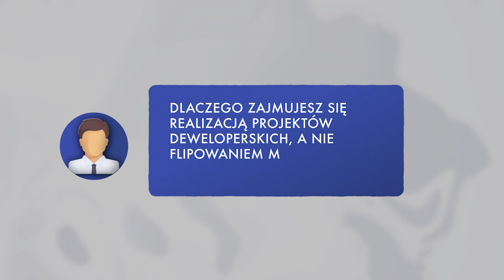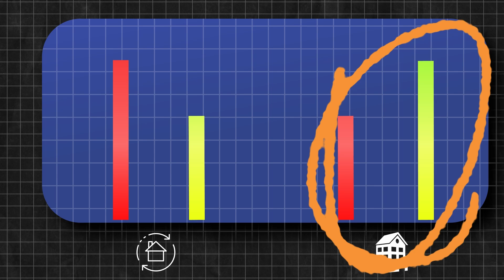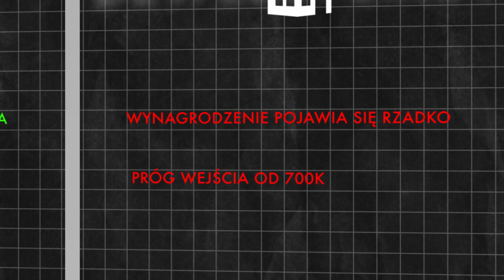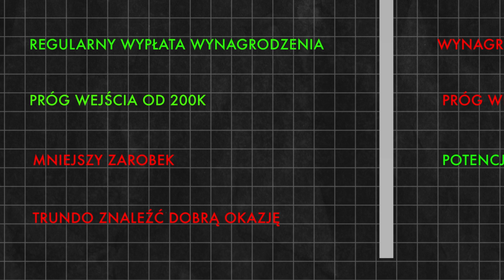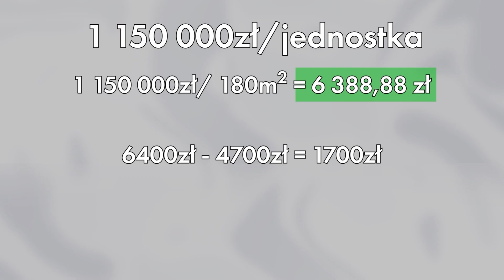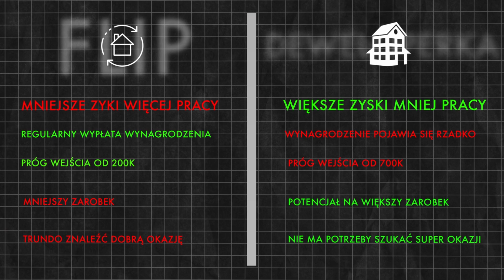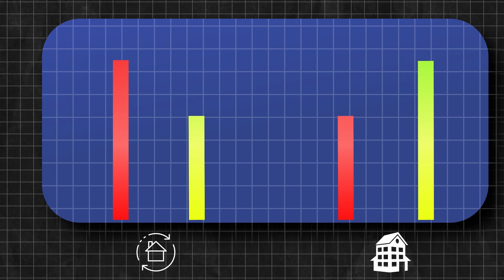FLIPER VS DEWELOPER (co lepsze?)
Czym jest Klub Deweloperów? Kliknij tutaj i zobacz VIDEO